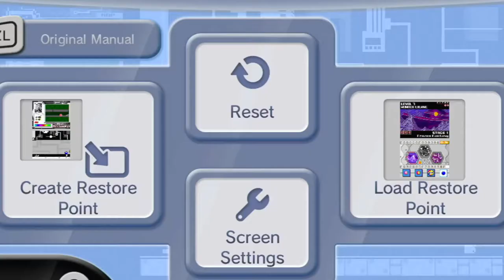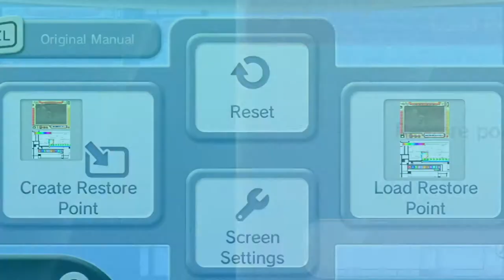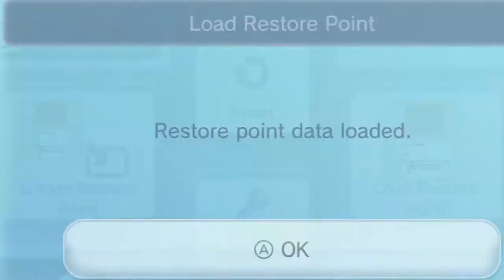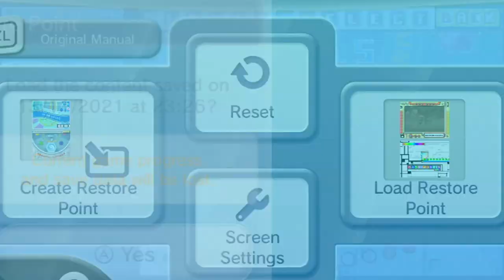Kirby: Canvas Curse / Kirby: Power Paintbrush - Episode 12: Slow Run Dedede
So instead of defeating Drawcia with Meta Knight after finishing, we instead start the story with FAT DEDEDE BALL so we can still have lots of extra lives.